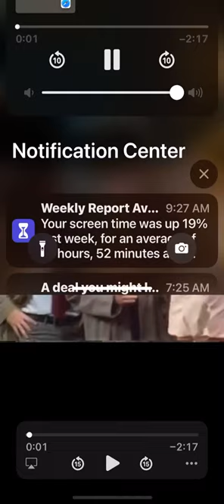Whoa talk about truth